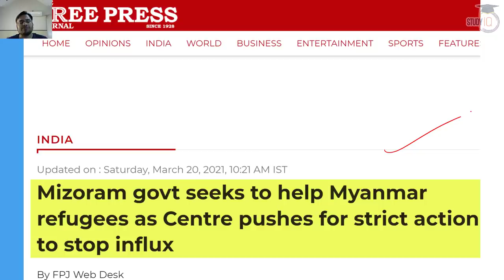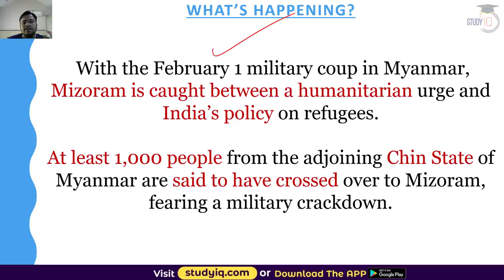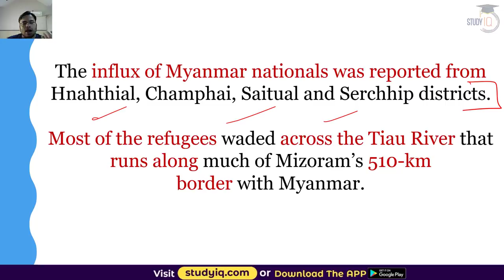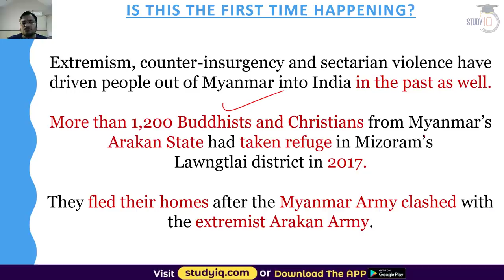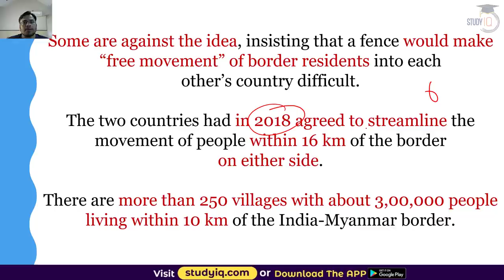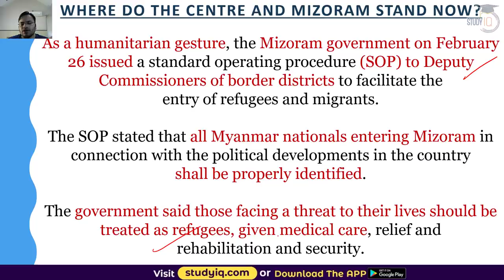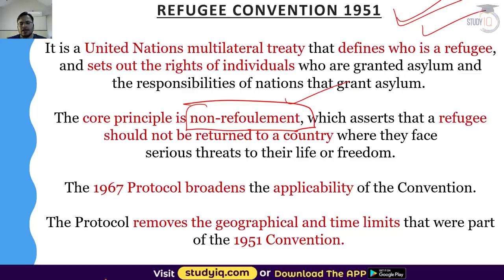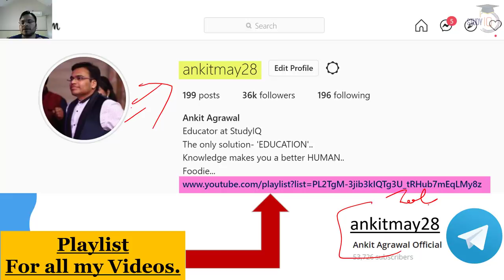Rohingya Refugee Issue - Why Mizoram Government is against Centre's directive on Rohingya issue?